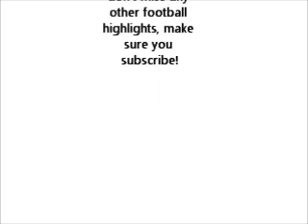Granada vs Valencia 0-1 4/3/12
This is the highlights of the game between Granada and Valencia played on the 4th of March 2012.

Goalscorers:

Valencia - S. Feghouli 32'